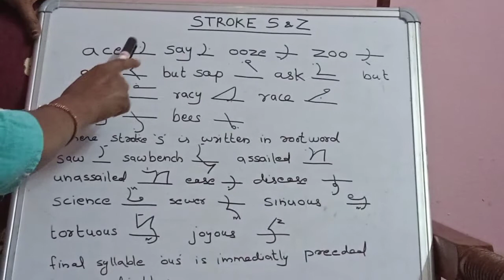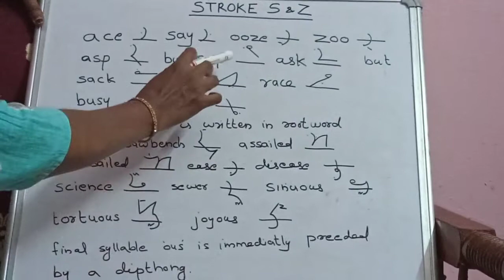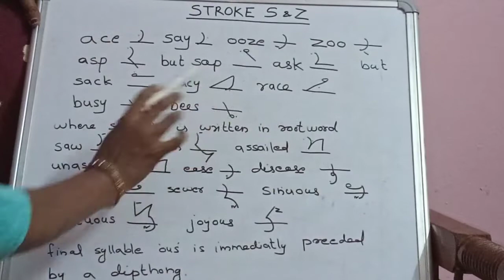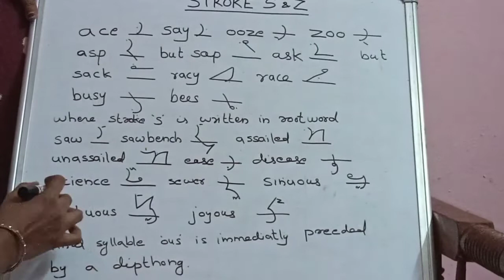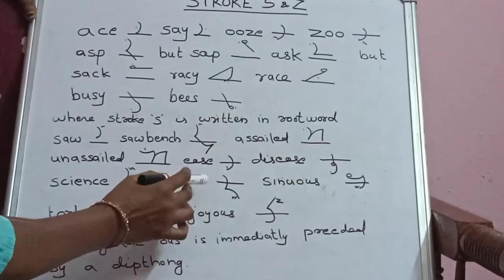Strokes S & Z, Pitman English Shorthand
Sreelekshmi Steno Academy
CRAM - 103
Chythanya Gardens
Mannamoola, Peroorkada P O
Trivandrum